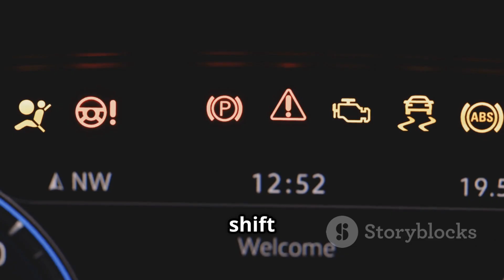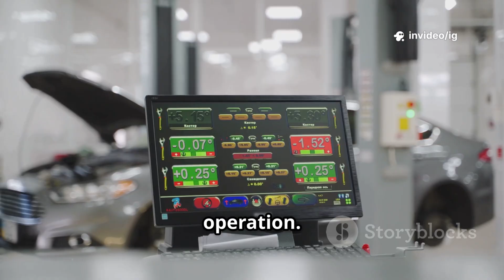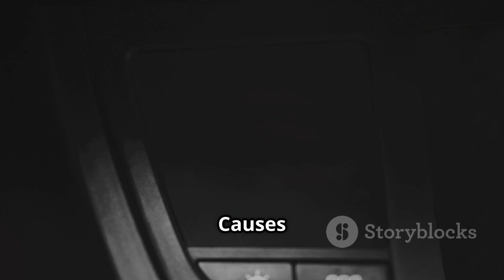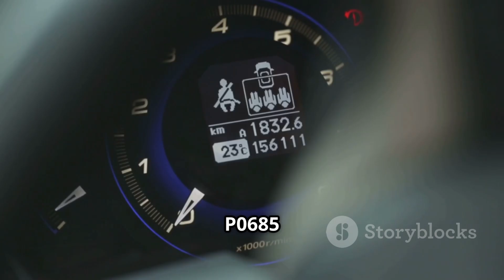P0715 | p0715 input/turbine speed sensor a circuit | code p0715 | p0715 obd2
Hello friends welcome to the ig garage channel today I am telling you how to fix p0715 input/turbine speed sensor a circuit so watch this video and learn how to fix it friends if you like this video then subscribe to the ig garage channel for more videos.

In this video, we’ll explain OBD-II Trouble Code P0715: “Input/Turbine Speed Sensor ‘A’ Circuit Malfunction.”

This code indicates that the Powertrain Control Module (PCM) or Transmission Control Module (TCM) has detected a fault in the Input/Turbine Speed Sensor ‘A’ circuit.
This sensor measures the rotational speed of the transmission input shaft, helping the PCM/TCM control shift timing and torque converter operation.

When the sensor signal is missing, erratic, or outside the expected range, the PCM sets code P0715.

p0715
p0715 input/turbine speed sensor a circuit
"p0715
codigo p0715
dtc p0715
p0715 kia
p0715 bmw
p0715 code
p0715 obd2
code p0715
p0715 ford
obii p0715
obd2 p0715
p0715 honda
p0715 dodge
p0715 mazda
p0715 acura
p0715 isuzu
p0715 fault
error p0715
mazda p0715
p0715 toyota
p0715 nissan
what is p0715
dtc code p0715
p0715 generic
p0715 hyundai
p0715 citroen
p0715 mercury
eobd dtc p0715

🔍 Common Symptoms of P0715:

Check Engine Light (CEL) illuminated

Harsh or delayed gear shifting

Transmission stuck in limp mode

Poor acceleration or stalling

Speedometer may stop working (in some vehicles)

Decreased fuel economy

⚙️ Possible Causes of P0715:

Faulty Input/Turbine Speed Sensor “A”

Damaged or corroded wiring/connector

Short or open circuit in the sensor wiring

Metal debris on the magnetic sensor tip

Faulty PCM/TCM (rare)

🛠️ How to Fix P0715:

Check transmission fluid level and condition; top up or replace if needed.

Inspect wiring harness and connectors for corrosion, damage, or loose contacts.

Remove and clean the Input/Turbine Speed Sensor tip (especially if covered in metal shavings).

Test the sensor using a multimeter for proper resistance or signal voltage.

Replace the sensor if faulty.

Clear the code and perform a road test to confirm the issue is resolved.

📍 Sensor Location:
The Input/Turbine Speed Sensor “A” is typically located on the transmission housing, near the torque converter or input shaft. It may sit next to or above the output speed sensor.

💰 Estimated Repair Cost:

Sensor Replacement: $120 – $250

Wiring/Connector Repair: $50 – $150

Transmission Fluid Service: $80 – $200

🔹 P0716 – Input/Turbine Speed Sensor Circuit Range/Performance

🔹 P0717 – Input/Turbine Speed Sensor Circuit No Signal